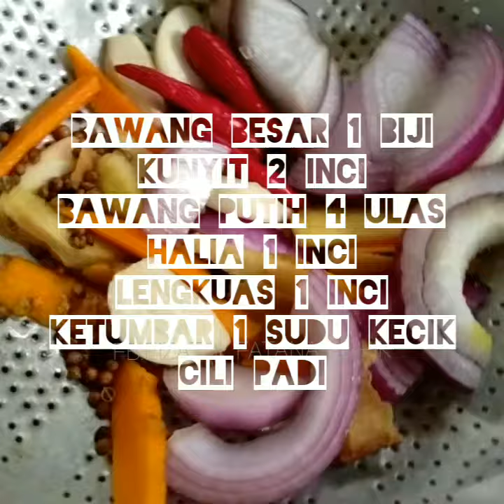Masak singgang asam pedas ikan jenahak | asam pedas terengganu style | sangat senang dan sedap